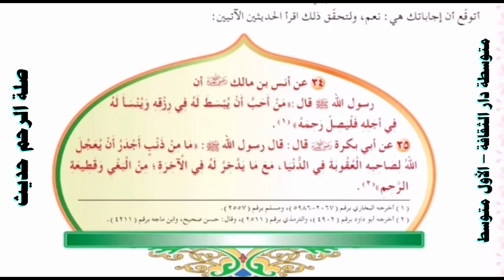صلة الرحم حديث الصف الاول متوسط